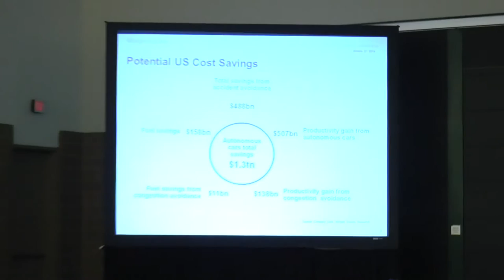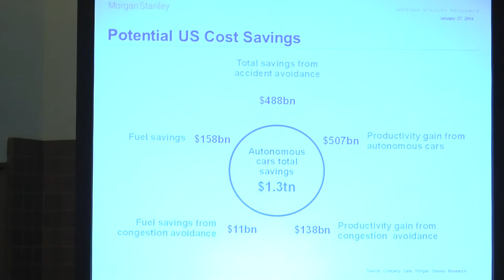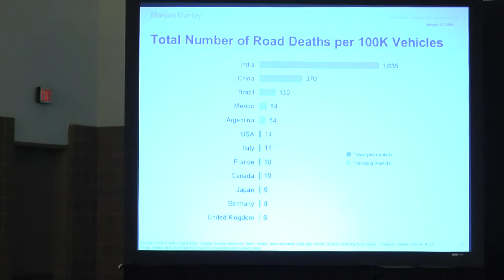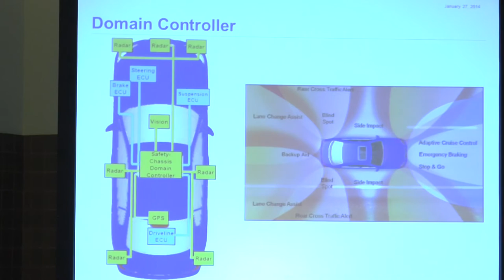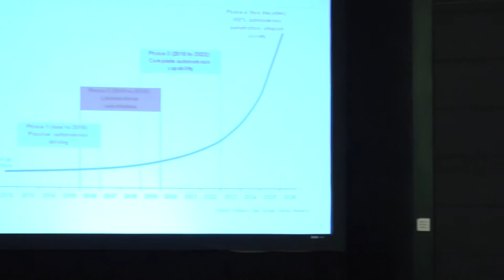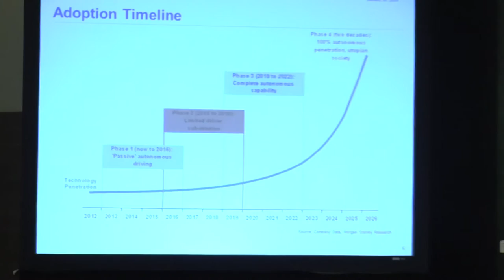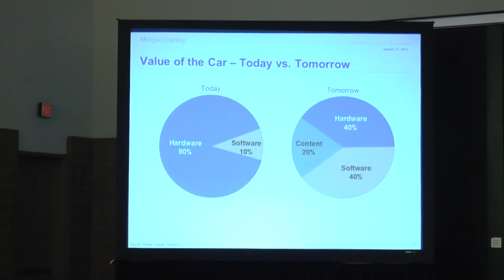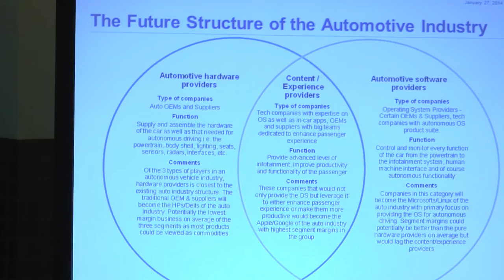2014 NADA Convention Autonomous Cars